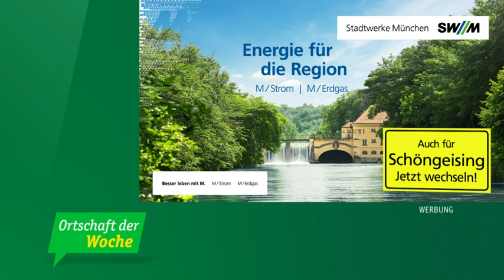Schöngeising - Blasmusik - Ortschaft der Woche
Marion Schieder zu Gast bei der Blasmusik Schöngeising.